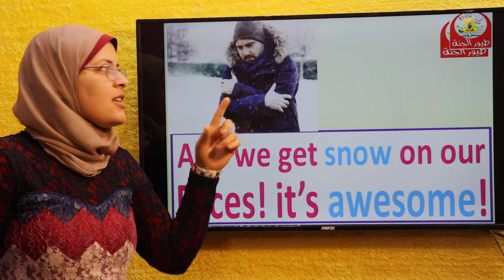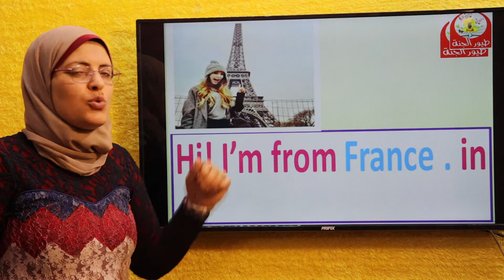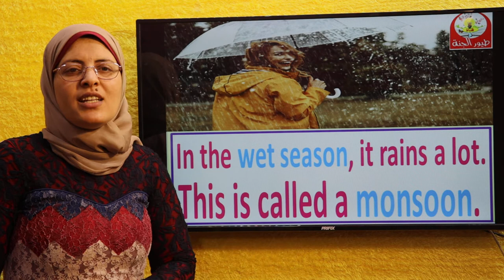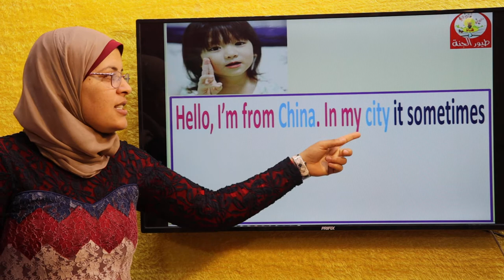E g 3 t 2 u 8 seasons in different countries لغة انجليزية سنة 3 ب ترم 2 فصول السنة فى مختلف الدول